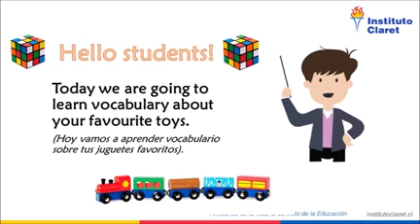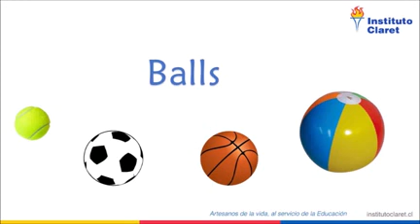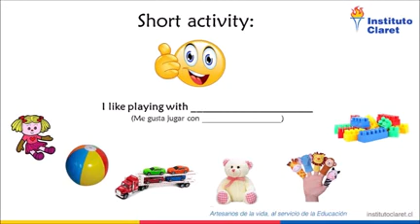Let's play together NT1 INGLÉS